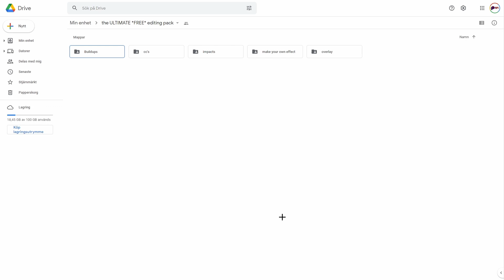the *BEST FREE* editing pack for davinci resolve 17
yoooo
in todays tutorial I made a free editing pack. this pack took a while to create so pls drop a like and a subb since every subb helps me create more awsome content like this video.

Use code YOERPI in the fortnite itemshopp ad ❤️❤️❤️

Like 👍 and Subbscribe! 🔴🔔

Like 👍 and Subbscribe! 🔴🔔

Hi my name is Edward and I live in Sweden. I am 14 years old. I am a Editor I sell montages uploud montages and make tutorials.